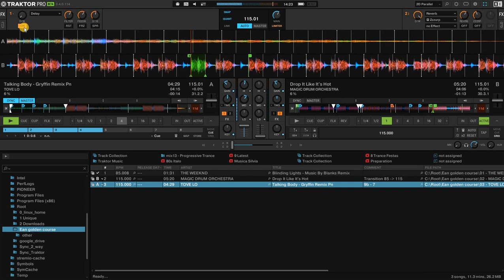Ean Golden Course - Transition Track Exercise - DJ Estrela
A fun exercise for Ean's DJ Course with a nasty transition track.
Starts at 85BPM, but raises in the middle to 115BPM!

01 - THE WEEKND - Blinding Lights - Music By Blanks Remix
02 - MAGIC DRUM ORCHESTRA - Drop It Like It's Hot
03 - TOVE LO - Talking Body - Gryffin Remix